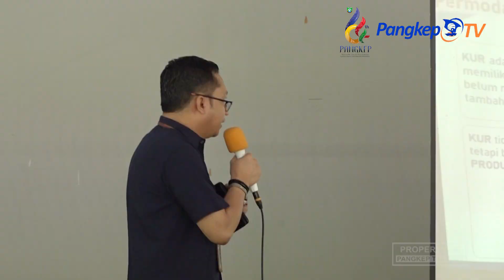Peningkatan Kapasitas Pelaku UMKM Sektor Perikanan